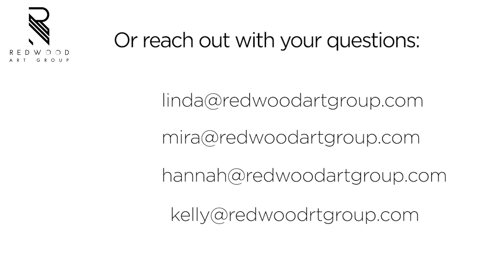Redwood Art Collective | Kickoff Webinar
New For 2023 | Redwood Art Collective
Created for an exclusive collective of emerging and established artists who want to expand their business and market reach.

You could be part of a select group of curated artists who represent the best of today’s art innovators. Scheduled in tandem with Redwood’s exceptional Art Santa Fe contemporary art fair, the Redwood Art Group Collective Program offers its Member artists the opportunity to be part of an exclusive curated group of art innovators. All represented by Redwood Art Group.